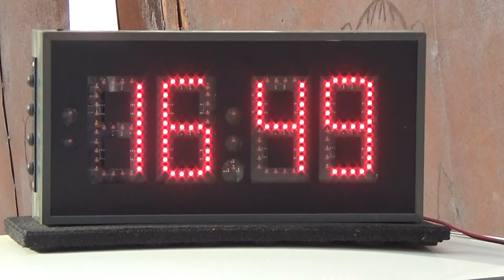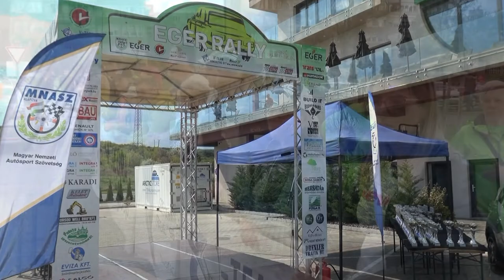Eger Rally 2022 Kovács Norbert - Vida Krisztina